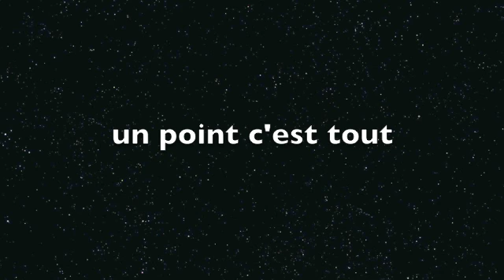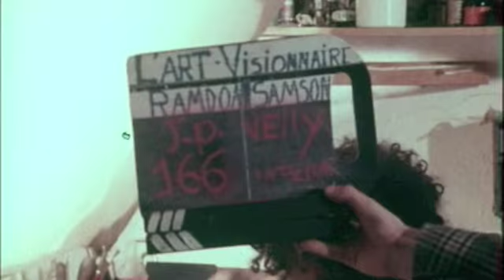Jean-Pierre Velly : "un point c'est tout"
un film sur la gravure de Jean-Pierre Velly de 1978, oeuvre qui contient des milliers d'objets, gravés sur une période de trois ans (cf: velly.org); remerciements à Michel Random pour ses images tirées de l'art visionnaire